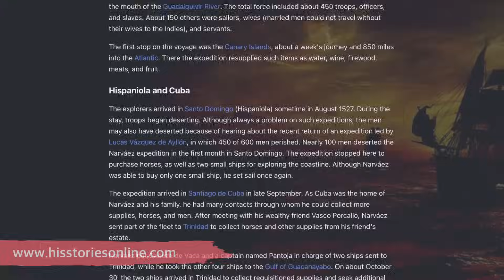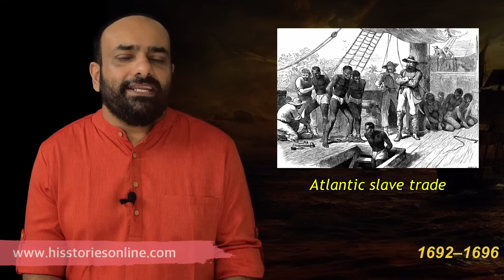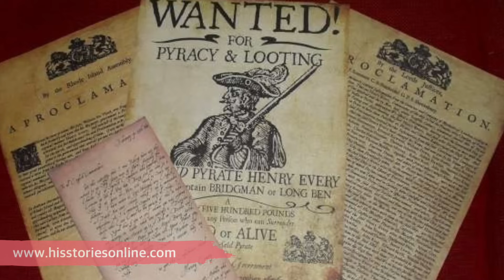മുഗൾ കപ്പൽ ആക്രമിച്ച കൊള്ളക്കാരൻ | Story of Henry Every| History of Pirates 3 | Julius Manuel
Dubbed "The Arch Pirate" and "The King of Pirates" by contemporaries, Every was infamous for being one of very few major pirate captains to escape with his loot without being arrested or killed in battle, and for being the perpetrator of what has been called the most profitable act of piracy in history. Although Every's career as a pirate lasted only two years, his exploits captured the public's imagination, inspired others to take up piracy, and spawned works of literature.

Video Details

മുഗൾ കപ്പൽ ആക്രമിച്ച കൊള്ളക്കാരൻ | Story of Henry Every| History of Pirates 3
*Social Connection